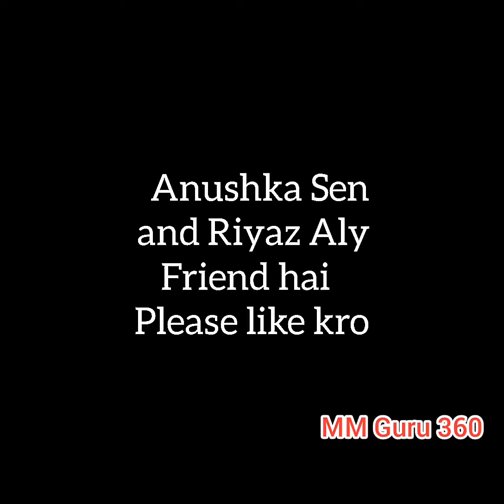Anushka Sen and Riyaz Aly whatsapp status 💞💝💖💖💝💗❤️😍